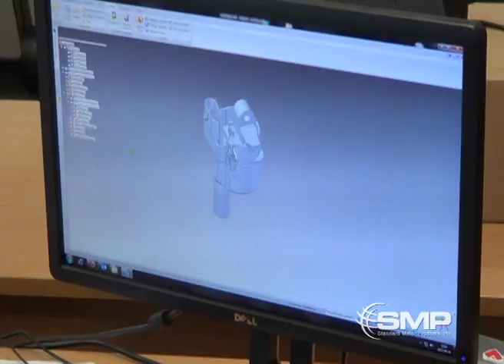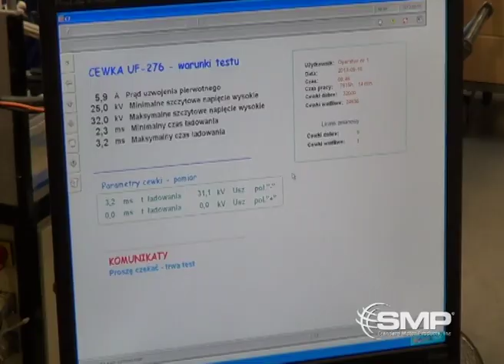SMP Engine Management Manufacturing, Białystok, Poland (HD)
The engine management parts produced in our SMP Poland facility are engineered to the highest quality standards for the traditional automotive aftermarket, original equipment and original equipment service channels. Our unique facility capabilities allow SMP® to also serve a variety of our non-traditional markets like agricultural, industrial, and heavy equipment.

The Bialystok facility employs the lean manufacturing methods centered on the 5S philosophy and Kanab scheduling and inventory control. The plant is TS16949 certified and serves as a basic design and engineering center for ignition coils including plug top coils and pencil coils, a variety of switches and sensors, as well as a range of glow plugs. Multi-spindle winding, injection molding, potting, curing, and welding, are only part of the vertically integrated manufacturing process.

All products manufactured at SMP® Poland go through a full spectrum of measurement and life testing in addition to a full range of environmental analysis that includes thermo shock, thermo cycling, salt spray, vibration, storage tests and others.